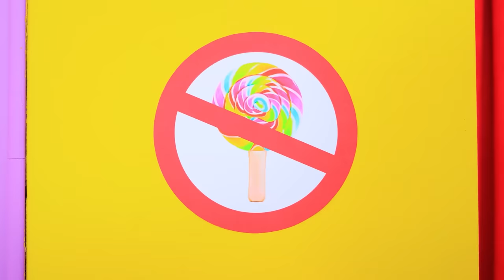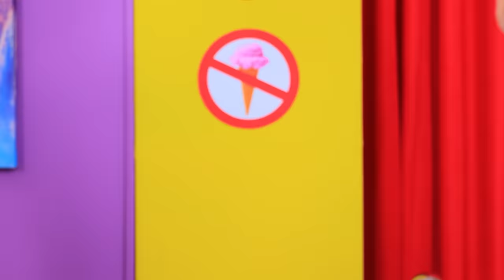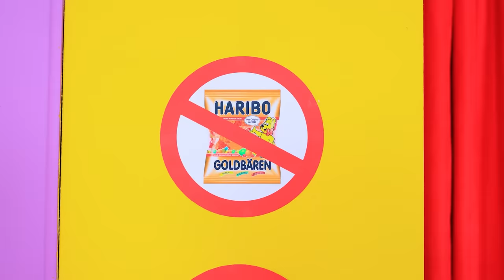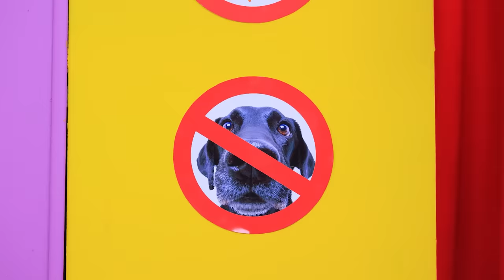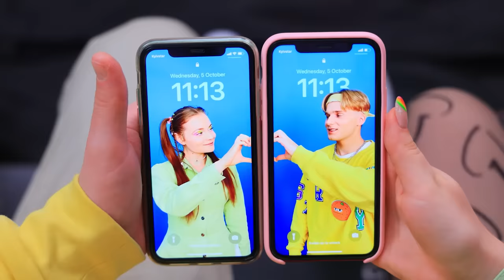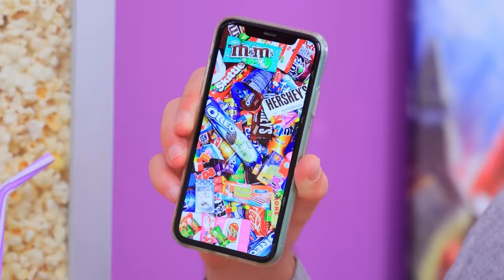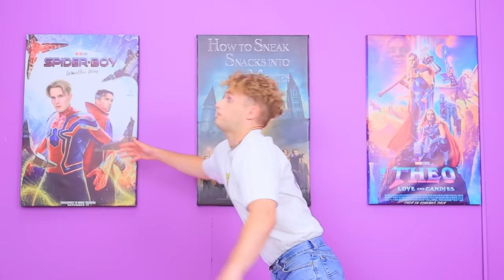15 तरीके मूवीज़ में कैंडी छिपा कर ले जाने के! मज़ेदार फ़ूड ट्रिक्स!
हम जानते हैं, सिनेमा में स्वीट्स कैसे लेजाई जाएं। हम आपके साथ शानदार हैक्स शेयर करने के लिए तैयार हैं!